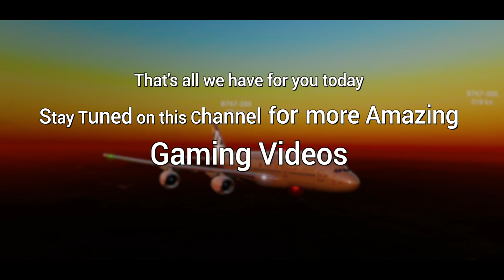RFS - Real Flight Simulator- Brazzaville to Kinshasa||Full Flight||B737||ASKY ||FullHD||RealRoute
RFS - Real Flight Simulator- Brazzaville (FCBB) to Kinshasa (FZAA) ||Full Flight||Boeing 737-800||ASKY Airlines||FullHD||RealRoute